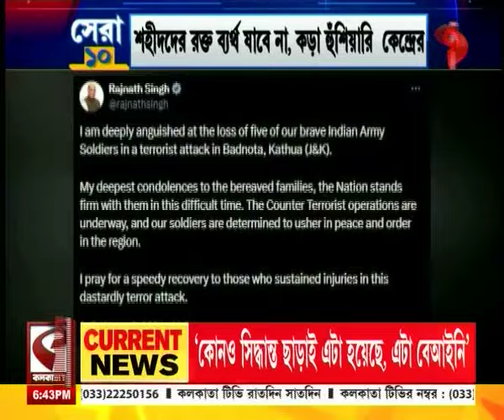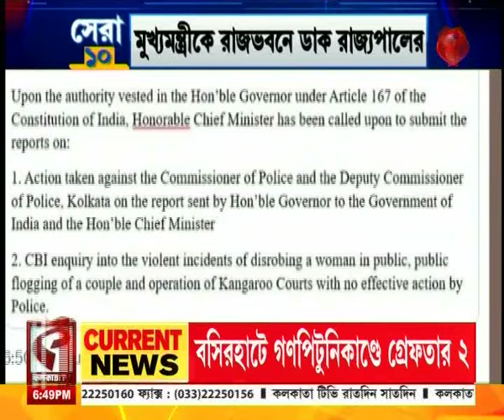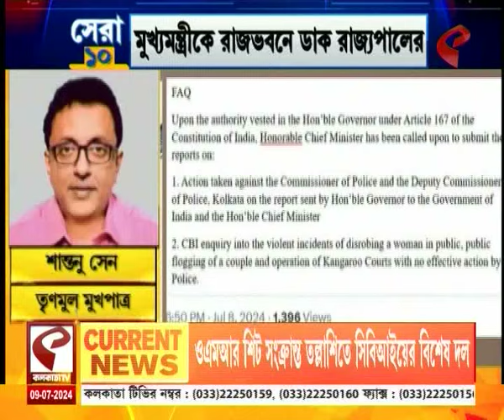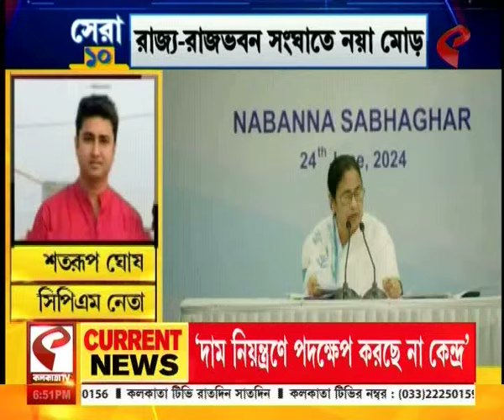Sera 10 । উপনির্বাচনের আগে বিজেপি প্রার্থীর অডিও পোস্ট করে বিস্ফোরক দাবি কুণাল ঘোষের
উপনির্বাচনের আগে বিজেপি প্রার্থীর অডিও পোস্ট করে বিস্ফোরক দাবি কুণাল ঘোষের

website link for this copy :
@Kolkata Tv